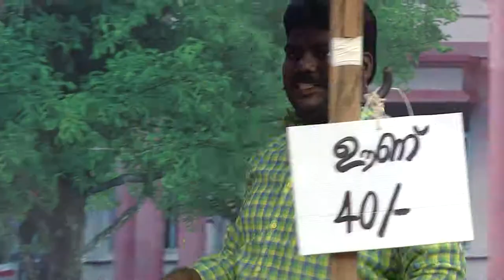COMEDY STARS 2 872 31 12 18 HOTSTAR